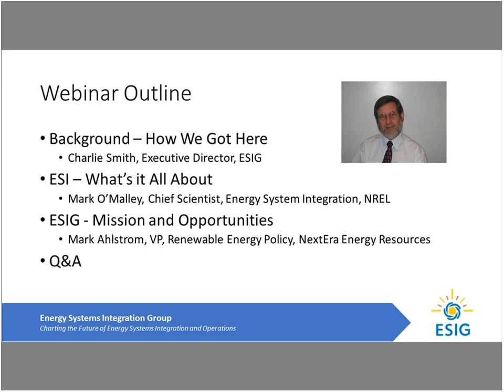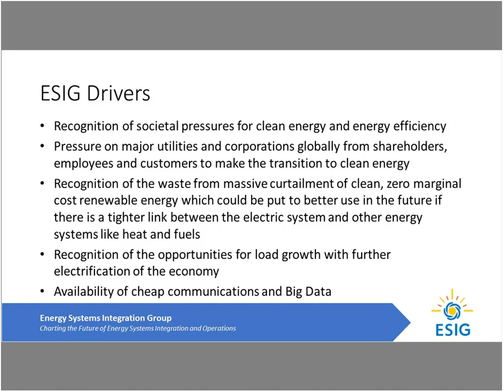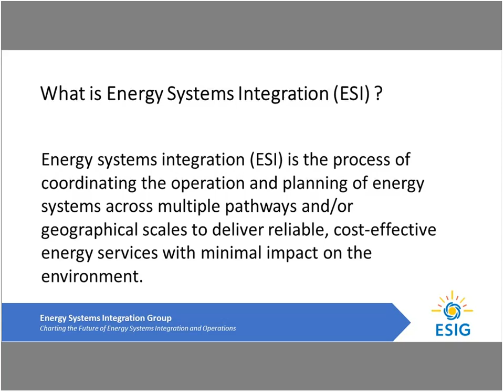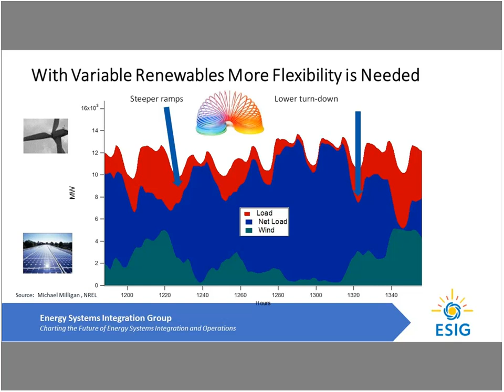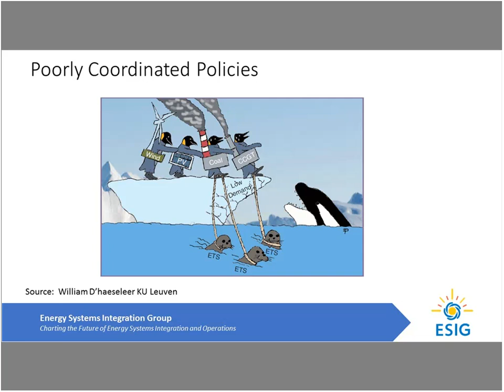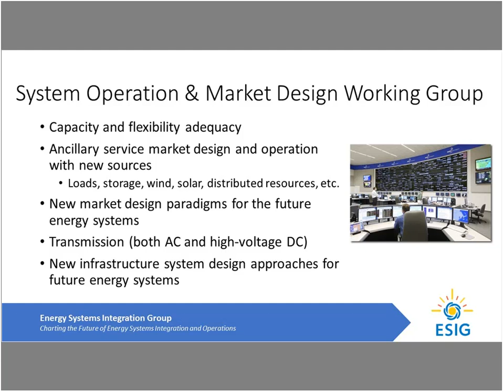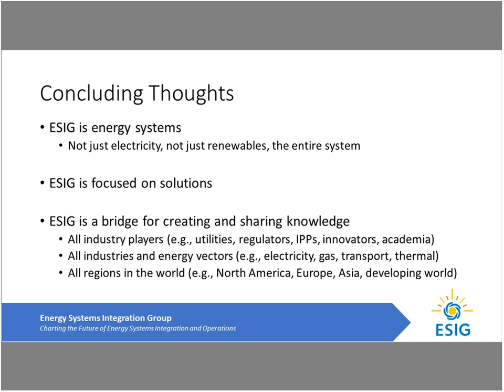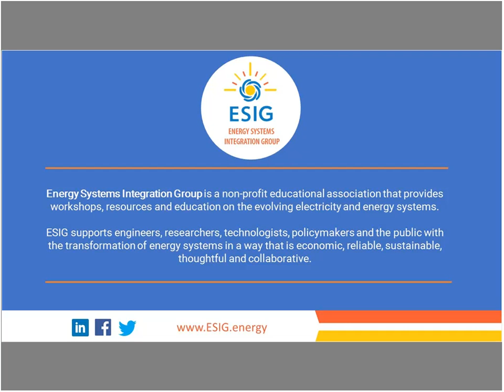Webinar: Energy Systems Integration – The Next Step Toward Sustainable Energy (May 2018)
Featured Speakers: Mark O'Malley, NREL, Mark Ahlstrom, NextEra Energy / ESIG and Charlie Smith, ESIG

Abstract: UVIG became the Energy Systems Integration Group (ESIG) in March and the International Institute of Energy Systems Integration (iiESI) merged in their members and activities to create an “ESI dream team.” Why did we do this, what does it mean for integrating energy systems, what is ESI, and what does it mean for you and your organization? The leadership of UVIG, iiESI and ESIG will explain the thinking behind these important changes and discuss where we are headed. This webinar will feature Mark Ahlstrom (President of the ESIG Board of Directors), Mark O’Malley (iiESI Director and NREL’s Chief Scientist for Energy Systems Integration) and ESIG Executive Director Charlie Smith. Whether you are a current member of ESIG, a prospective member, or just someone who wants to understand what Energy Systems Integration really means, join us for this webinar.